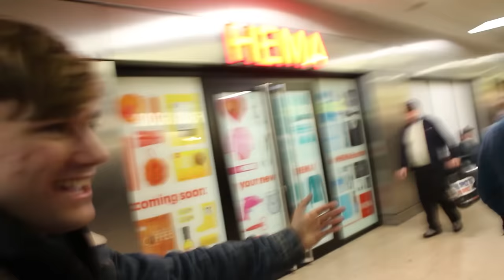Saw Common Culture In London?!